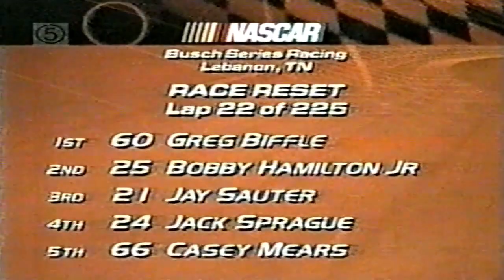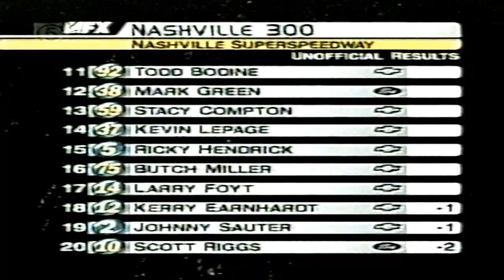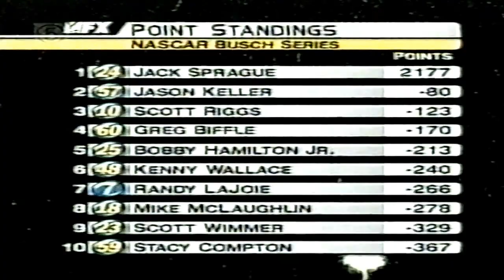Highlights Show - Rd.15 Nashville - 2002 Busch Series